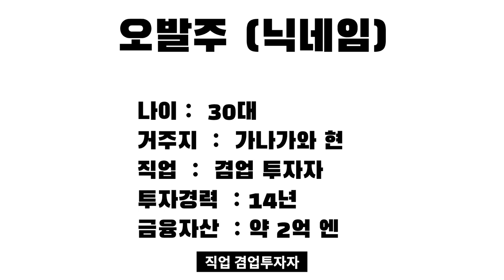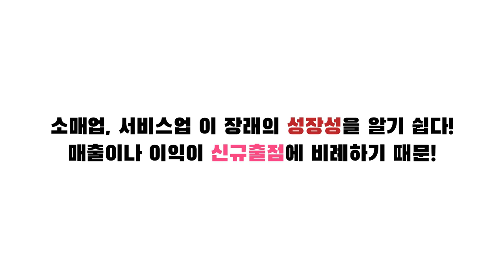버핏의 투자방법으로 거액을 번 승부사 I 일본의 주식부자들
고맙습니다.